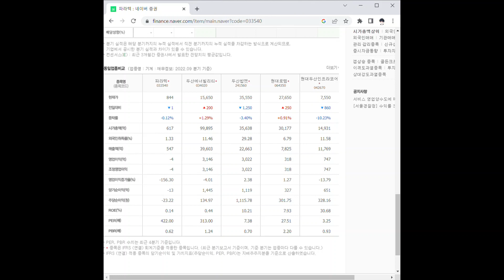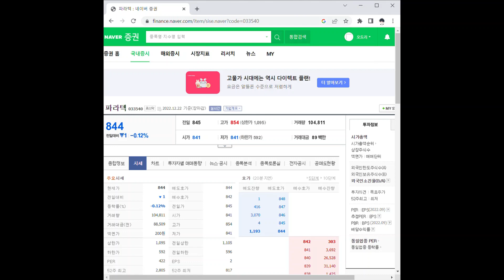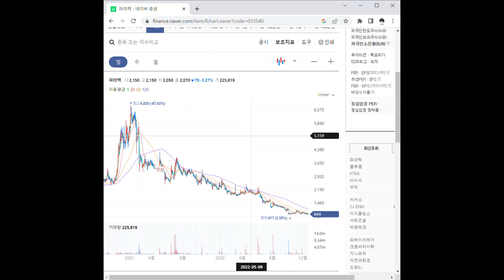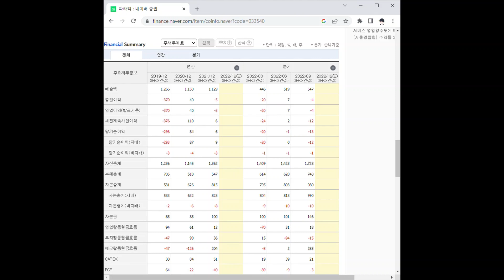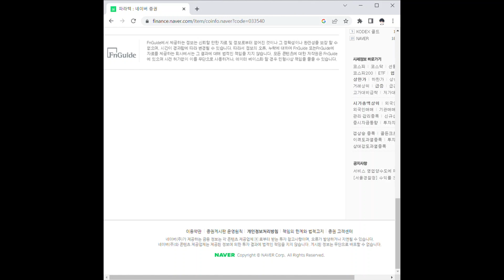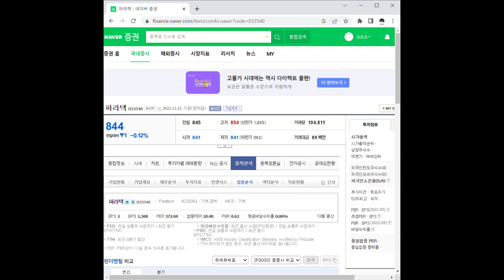파라텍 주가 전망 및 차트 분석